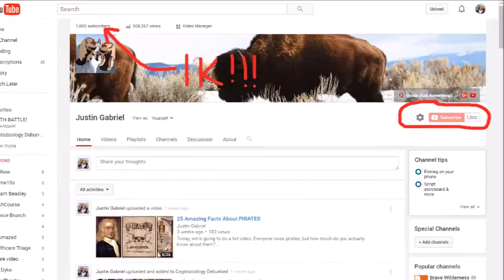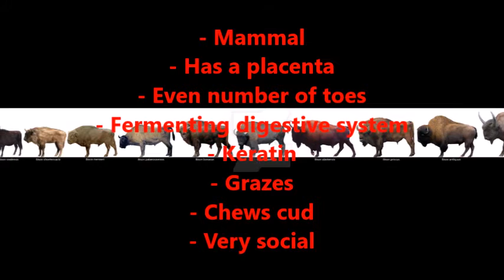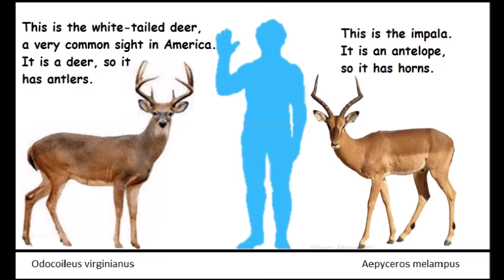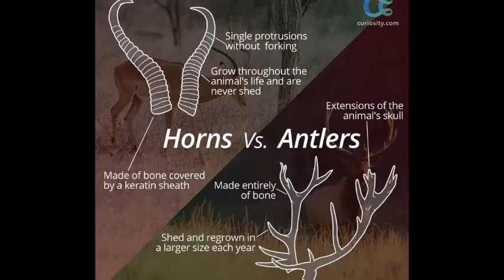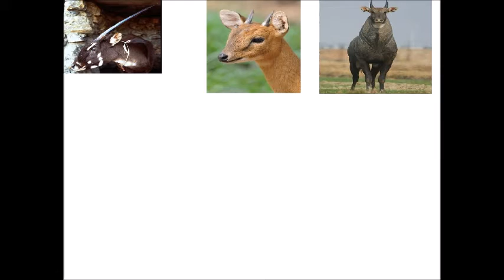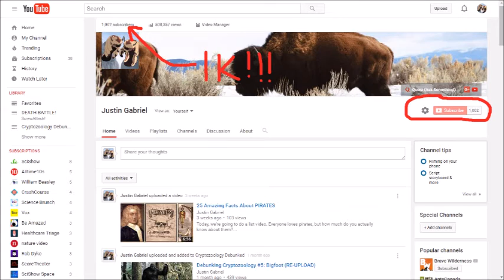The Bison Family Explained (1000 SUBSCRIBER SPECIAL!)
Thank you to all my amazing viewers! To celebrate, here's a video detailing the major members of my favorite group of animals: the bovines

Mikko’s Phylogeny, an extensive tree of life project where the info on the lineage came